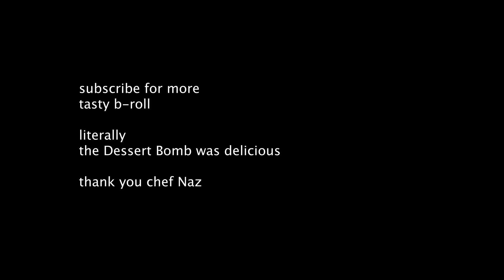Social Media Marketing and Chef Naz’s DESSERT BOMBS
Still gotta work on holding that camera steady...